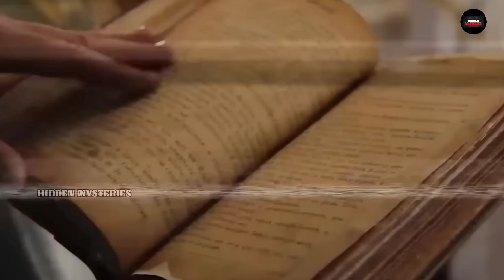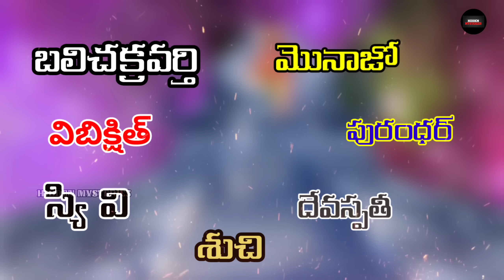Lord Indra and Ahalya love story in Telugu||real story of Indra and Ahalya